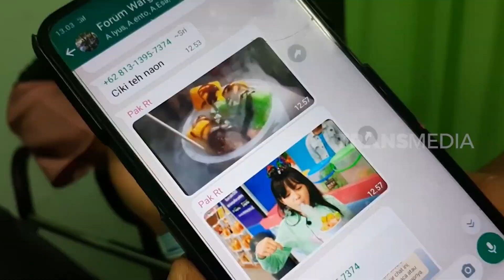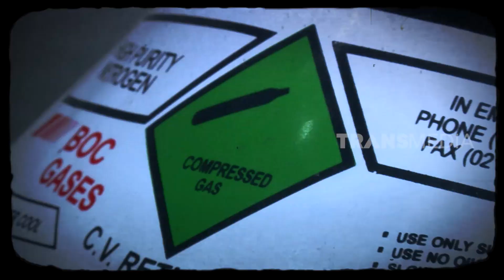Cek Fakta Bahaya Ciki Ngebul | OMG!! (17/01/23)